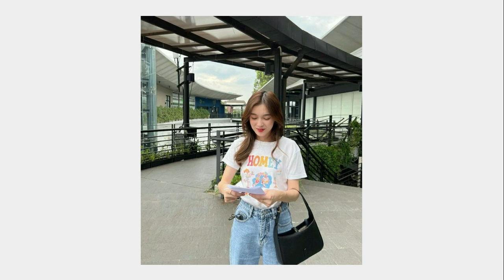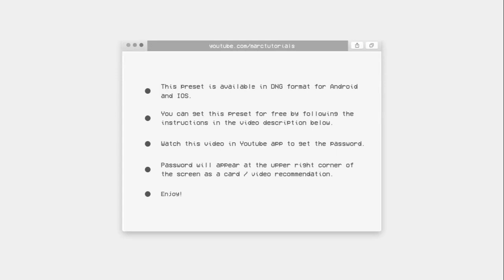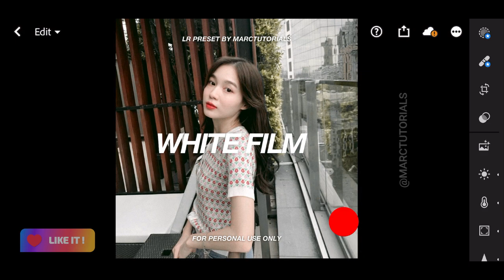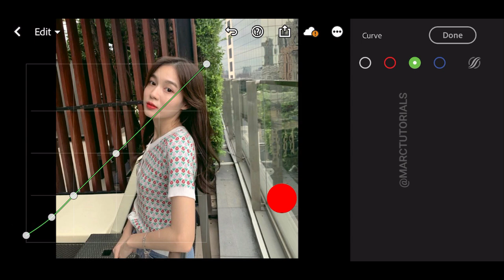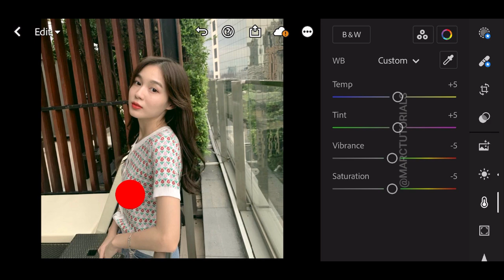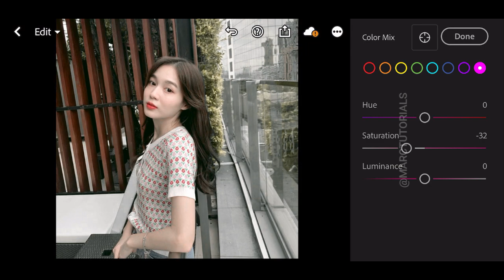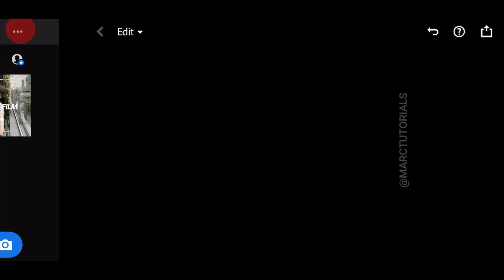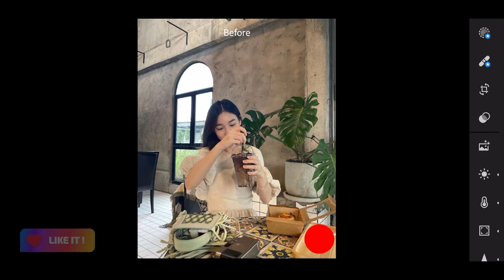How to edit like Film in Lightroom | Free White Film Aesthetic Lightroom Preset Free Download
. . In this video, I will show you how to edit like film in Lightroom Mobile.

• The password consists of 4-digit numbers, and will appear separately (separated into 2 parts).

For example:
Pass1: 12
Pass2: 34

If you have found all parts, all you have to do is to combine the numbers in the passwords.

Note: Sometimes presets don’t work on every photo, so try to edit some settings manually to get better results on your photos. Enjoy my presets and transform your images with amazing new Looks.

Background: Music by sunshine blvd. - Ocean Blue